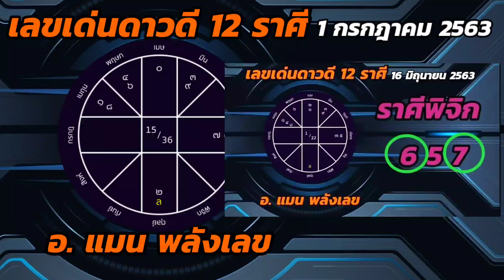เลขเด่นดาวดี 12 ราศี วันที่ 1 กรกฎาคม 2563 ⭐ อ.แมน พลังเลข ⭐ The Magiccode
สวัสดีครับตอนนี้หมอแมนมี LINE กลุ่มพิเศษสำหรับให้ตัวเลขโดยเฉพาะ

รวยกันยกกลุ่ม ในห้องไลน์ หมอแมนพลังเลข
กดเข้าไปได้ที่

จะมีแอดมินคอยต้อนรับ และแจ้งขั้นตอนการเข้ากลุ่มครับ

ติดต่อดูดวงส่วนตัว และเปลี่ยนเบอร์มงคลที่ Line id : man6365